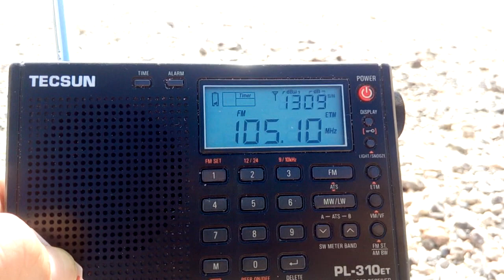1 November 2022